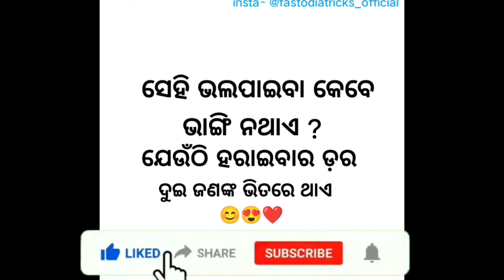ପ୍ରେମ କରୁଛ ତ ଏହି ଭିଡ଼ିଓ କୁ ଥରେ ଦେଖନ୍ତୁ ll ପ୍ରେମ ଉପରୁ ଭରଷା ଉଠିଯିବ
* Odia Gapa